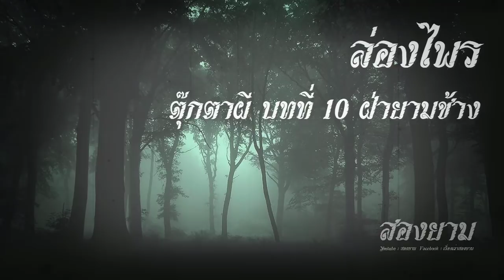ล่องไพร ตุ๊กตาผี บทที่ 10 ฝ่ายามช้าง | สองยาม